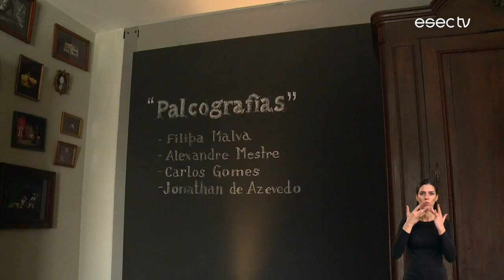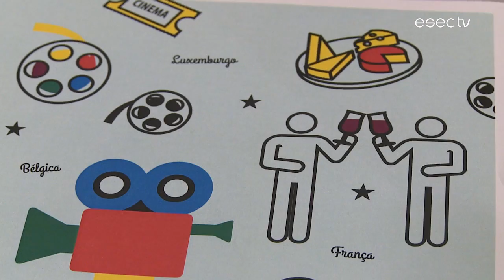trailer | Sábado, 4 de Março, 20h na RTP2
Emissão: Sábado 4 de Março às 20h na RTP2 e RTP Play:
(com repetição 2ª feira dia 6)

Nesta edição, uma viagem por memórias de 9 espectáculos passados na Oficina Municipal do Teatro, através da exposição “Palcografias”.Uma conversa sobre voluntariado e refugiados: a Escola Superior de Educação organizou uma iniciativa onde conhecemos dois testemunhos na primeira pessoa. Visitamos a exposição 'Prova de Estado', do artista plástico José Pedro Croft, representante de Portugal na próxima edição da Bienal de Arte de Veneza e fica o convite para celebrar a francofonia, dia 10 de Março no Conservatório de Música: "Le rendez-vous des Francovores".

Emissão com Língua Gestual Portuguesa, por Margarete Pereira